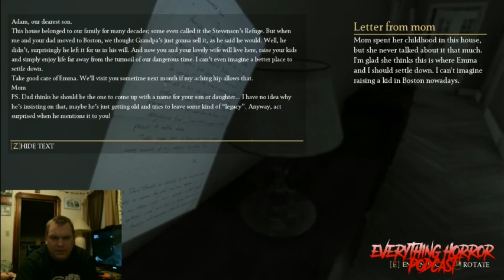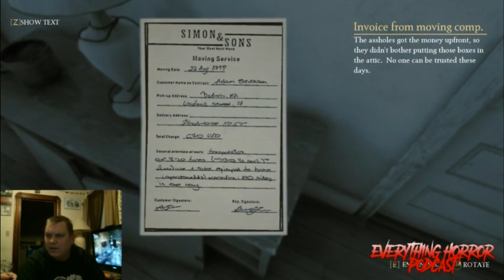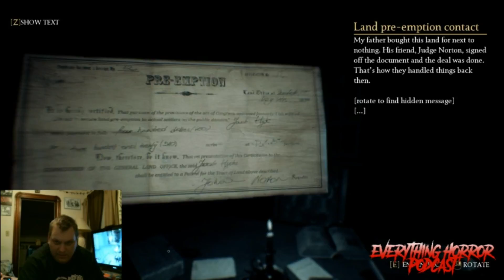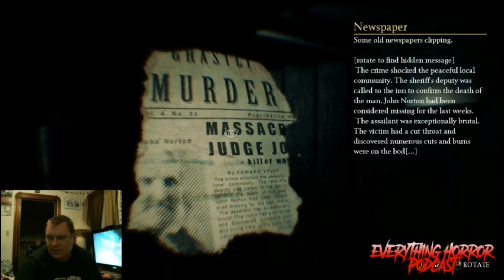The Beast Inside Demo - with Paul Dulski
Paul tries out his new layout with OBS, and plays the upcoming horror game demo called "The Beast Inside" due out March 2019.

The Beast Inside is a gripping new twist on thriller and survival horror genres, telling a multi-layered story about cryptanalyst discovering a hundred-year-old murder-mystery that not only remains unresolved, but also puts his very life at risk.

Adam, CIA cryptanalyst, leaves Boston and moves to the country with his wife, Emma. His handlers are afraid they won’t be able to keep him safe there, but Adam believes he needs a peaceful place in the woodland, to take a shot at military code and alter the course of the Cold War. As it turns out, this area is quite the opposite of a peaceful place...